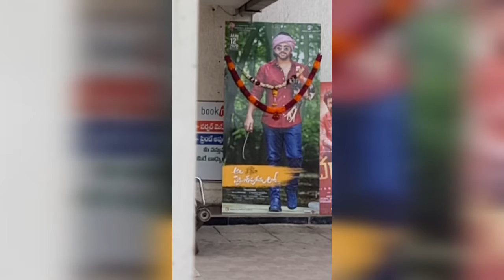ala vaikunthapurramuloo releasing theaters in Hyderabad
Tivoli - secunderabad,
SVC Mahalaxmi - Kothapeta,
SVC sangetha - R.C.puram
Rajadhani - Dilsukhnagar,
prasanth - sesecunderabad,
srilaxmi - karmanghat,
srinivas - uppal,
gokul - erragadda,
SVR shiva shakthi - kapra,
thalluri complex - ECIL,
Sri ramana complex - amberpet,
sensation - khairathabad,
venkataramanapadmavathi - kachiguda,
santhosh -abids,
super - balapur,
prasads, - N.T.R Gardens,
inox - banjarahills,
inox gsm mall - madinaguda,
inox- kachiguda,
pvr- banjarahills,
pvr inorbit mall - madhapur,
pvr - punjagutta,
pvr - forum mall,
pvr galeriya,
pvr - erramanjil,
pvr - moosarambag,
pvr - priston prime,
pvr - ikon,
sai ganga - miyapur,
sri prema - thukuguda,
vls sridevi - chilakalaguda,
sri sai pooja - suraram
sampoorna - vanasthalipuram,
galaxy - tolichowki,
vijayanthi - nacharam,
swapna complex - katedan,
bhujangam - jeedimetla,
kalyani - bownpally,
shivaranjani - isnapur,
laxmi kalamadir - alwal,
cinepolis - kukatpally
cinepolis - malkajgiri,
cinepolis - uppal,

cinepolis - attapur,
cinepolis - shalibanda,
miraz -
miraz - IDPL
Asian -m qube
Asian - uppal
asian - narapally,
asian - kukatpally,
asian - radhika
AMB - Gachibowli,
Cine planet - kompally,
jyothy -IDA Bollaram,
venkateshwara - Gummadidala
jagadamba - ghatkesari,
santhosh - abids,
krishna - aliyabad,
vimal - balanagar,
vijetha - brobanda,
ssv cine park - patancheruvu,
BR Hitech - Madhapur,
alankar prathap - langur house,
ganesh - shamshabad,
asian shiva ganga - dilsukhnagar,
asian -sha complex
laxmi kala  - moosapet,
cine town - miyapur,
big ciemas - ameerpet
big ciemas - shameerpet,
platinum - gachibowli,